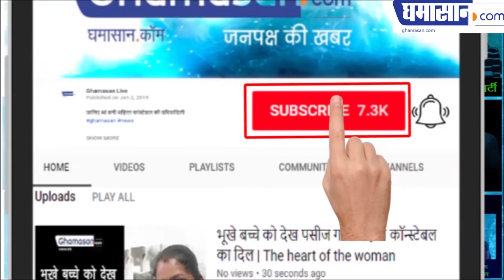OMG WATCH ! Great Grand Masti Actress Kainaat Arora HOT Photoshoot